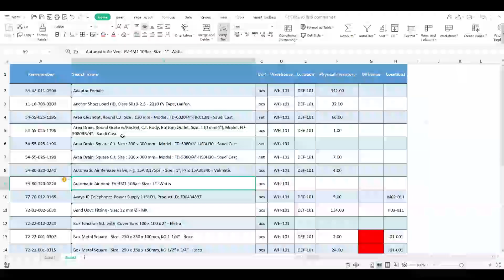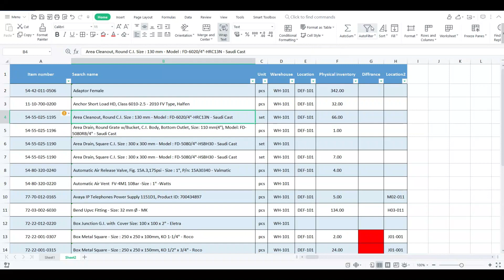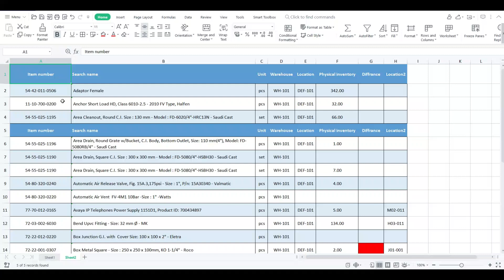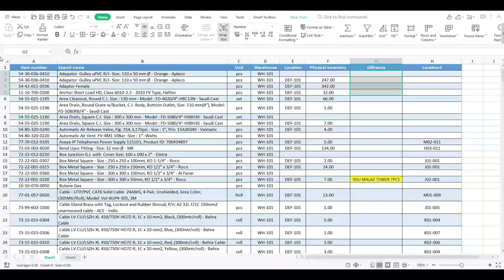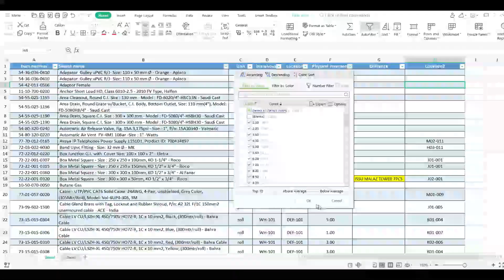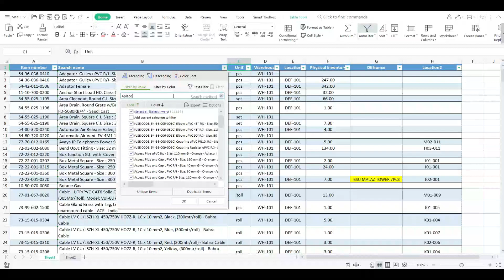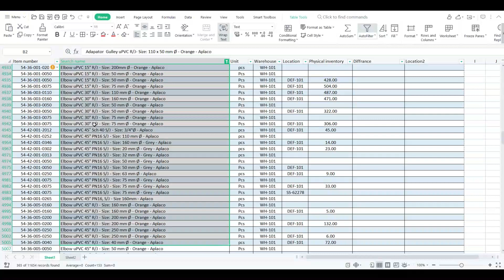Excel me filter kya hota hai | Excel filter option | Excel filter shortcut Idea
Dear Friends in this video you learn from smart storekeeper that how to filter in excel sheet.

There are many types of filter function like.

👉🏻Filter function: The filter function allows you to select specific values in a range of cells. You can use the filter function to find out if a value exists in a column or row.

👉🏻Advanced filter: Advanced filters allow you to search for specific values based on criteria. You can set up advanced filters to look for certain values in a column or row, or even across columns or rows.

👉🏻AutoFilter: AutoFilter lets you apply a filter automatically to any selected range of data. You can choose whether to show only matching records or both matching and non-matching records.

👉🏻Conditional formatting: Conditional formatting enables you to change the appearance of a cell based on its contents. You can format dates, numbers, text, and formulas differently.

2. Store keeper live work | Store keeper me kaam kaise hota bhai | Store keeper Hindi Tutorials 2021

3. Store keeper live work 21 | Store keeper me kaam kaise hota hai | Store keeper Hindi Tutorials 2021

5. Duty of a Store Keeper | store keeper training online | store keeper job in gulf | store keeper 2021

©NOTE: Some Images, Music, Videos, Graphics, are shown in this video May be Copyrighted to respected owners, if you found any copyright content let give the credit to respected owners.

स्टोर कीपर से संबंधित अगर कोई सवाल हो तो हमें कमेंट बॉक्स में पूछ सकते है।

Video Created By:
 @sarfarazofficial  (Sarfaraz Ahmad)